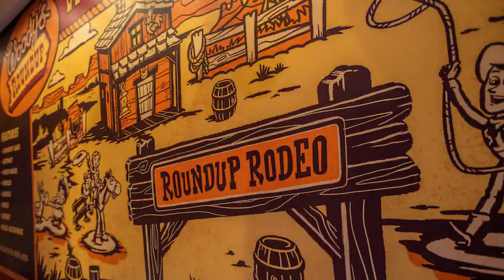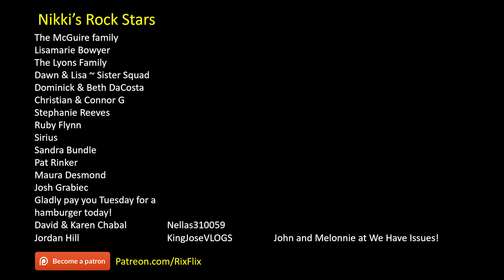Universal/Disney: What the HECK Happened Last Week?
Merchandise & Gear Links:
My camera & studio equipment:

The RixFlix aStore: